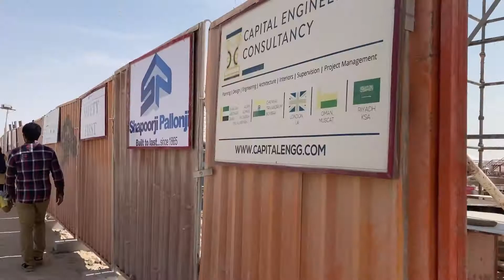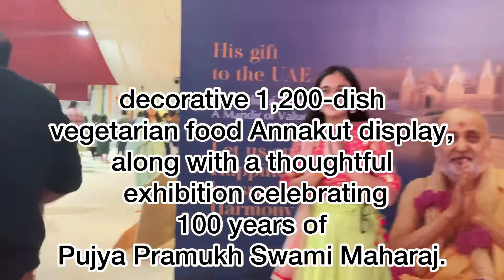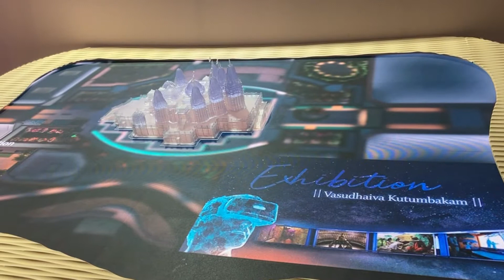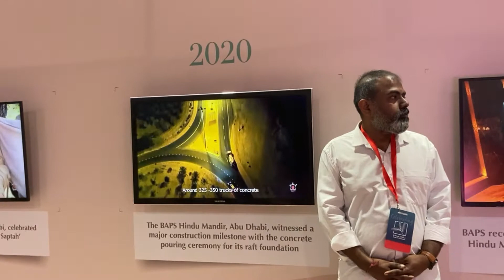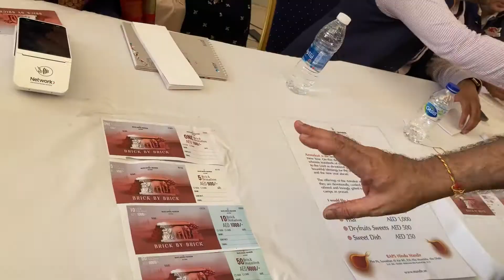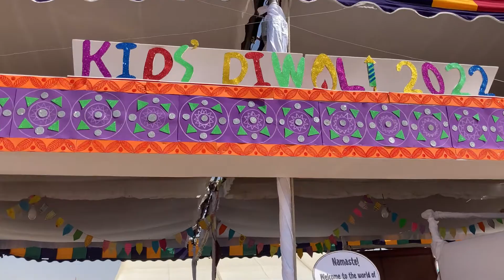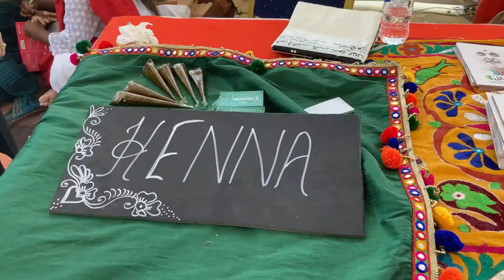Abudhabi Hindu temple ||Diwali celebrations || Annakut || BAPS mandir